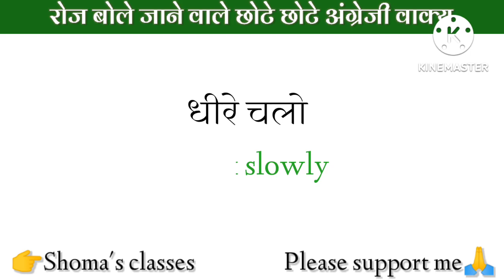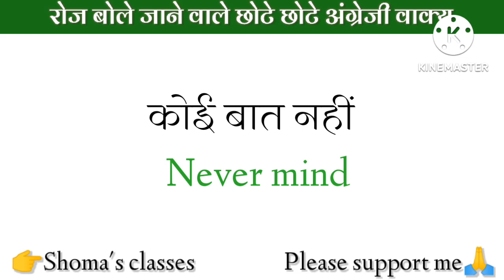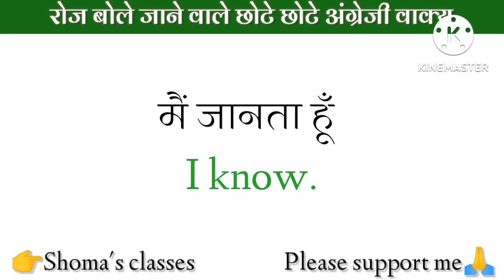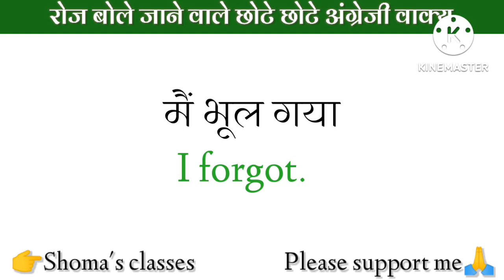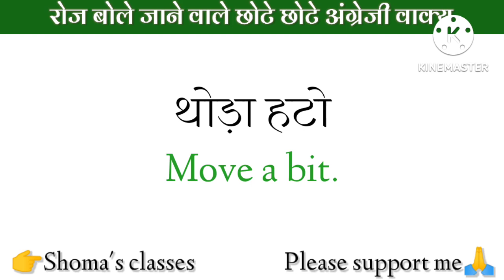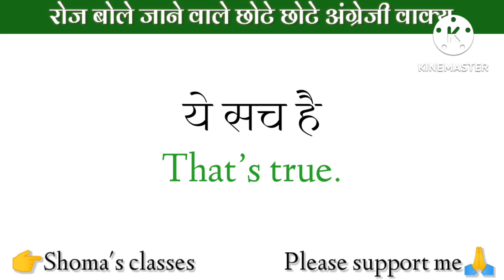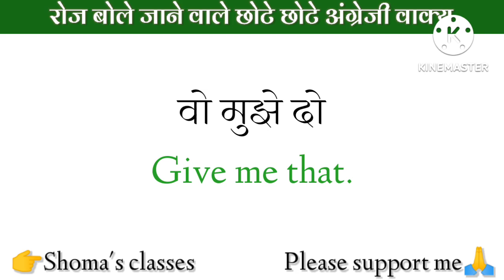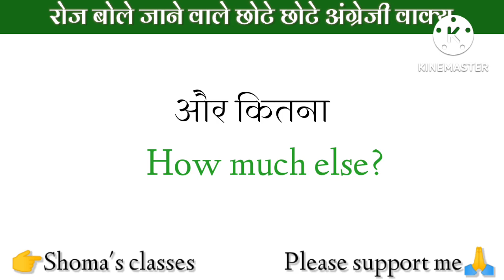छोटे छोटे अंग्रेजी वाक्य || Daily use English sentances for beginners|| @shomasclasses(part-2)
छोटे छोटे अंग्रेजी वाक्य || Daily use English sentances for beginners|| ‎@shoma's classes (part-2)

Namaste doston 🙏🙏🙏🙏
kya aap English sikhna chahte hen
to chaliye ajj chhote chhote English Sentances sikhten hen ajj ki iss video me basic sentences diygayen hen jo hum roz roz prayog karten hen .asha he ki aap savilog achhe se bol bol kar practice karenge or video apko kesi lagi comment karke jaroor bataiye.

english learn
english speaking
vocabulary practice
english word meaning practice
read english
English Sentance kese banayn
spelling words
English language
word meaning
english lanauane
daily use words in english
General classes
Nk education club
English rule
informative English
@shoma's classes

अगर आपको मेरी यह video helpful लगी हो तो।।।।।

plz plz plz. saport me please 🙏🙏🙏